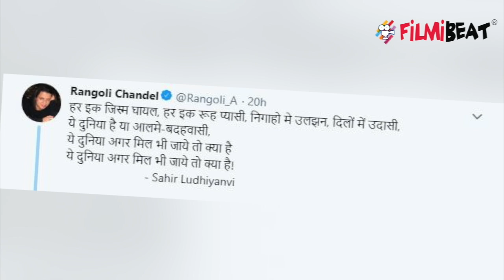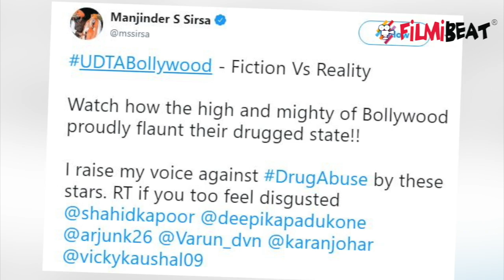Karan Johar Party Video: Kangana Ranaut's sister Rangoli reacts on celebs | FilmiBeat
Kangana Ranaut's sister Rangoli reacts on celebs. Karan Johar's house party video featuring Deepika Padukone, Arjun Kapoor, Vicky Kaushal, Varun Dhawan, Malaika Arora, Shahid Kapoor and Ayan Mukerji, among others, went viral after the director put it up on his Instagram on late Saturday night.